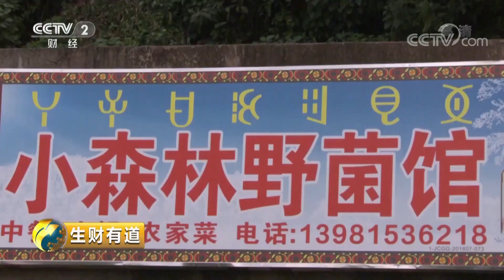《生财有道》 话说获得感：新春访西昌 满满获得感 20190228 | CCTV财经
本期节目主要内容：善于挖掘各个乡镇的亮点，串联起具有当地特色的旅游链条，2018年凉山彝族自治州接待游客4500多万人次，同比增长4%。